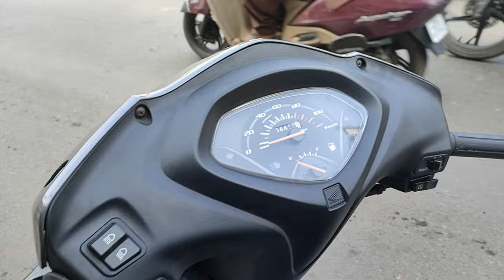Honda Activa (2013) Old Model Complete Restoration ||Denting & Painting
Hello friends!!

paint se related koi b jankari lene or apni gadi me paint karwane k  liye.

Total cost -₹

Shop Address - Dr Zakir Hussain Road, Near Jack and Jill school, Hazaribagh, Jharkhand

metro pigment